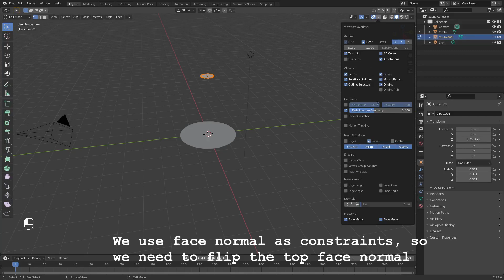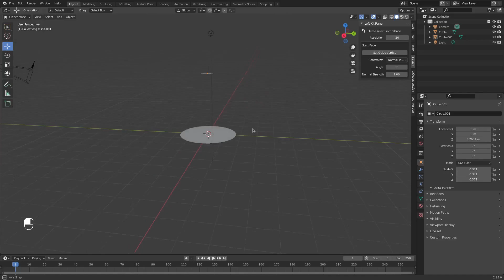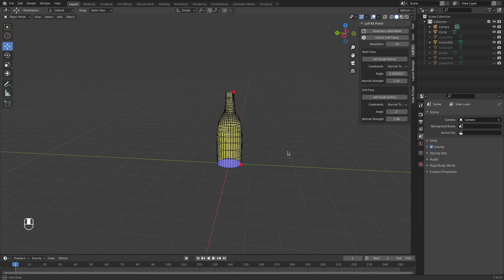How to use Loft Kit in Blender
This video shows how to quickly modeling with Loft Kit add-on in Blender.